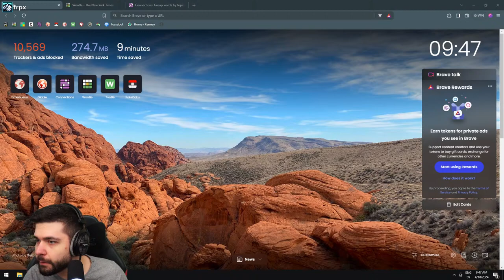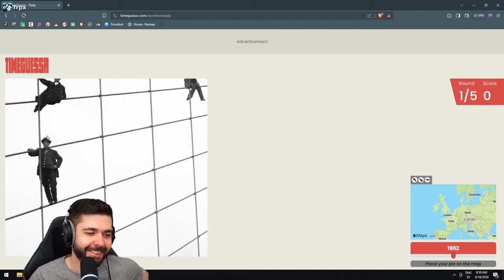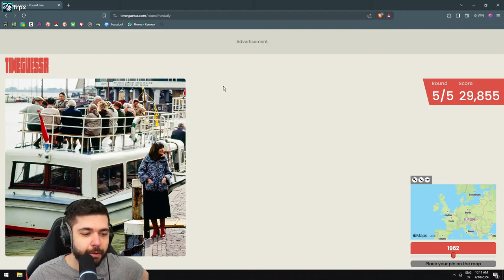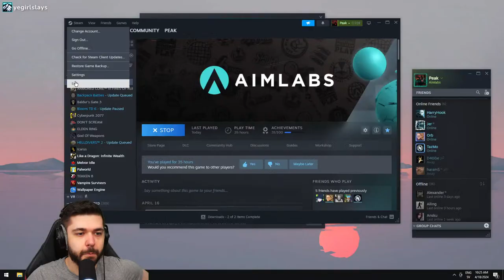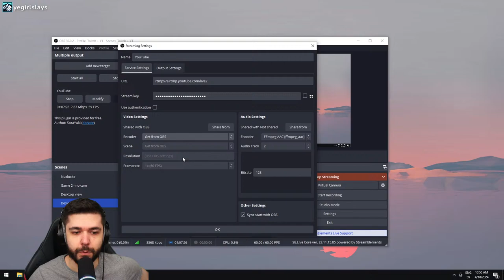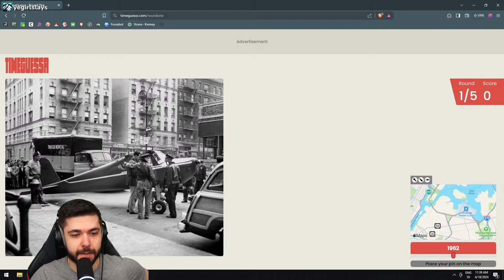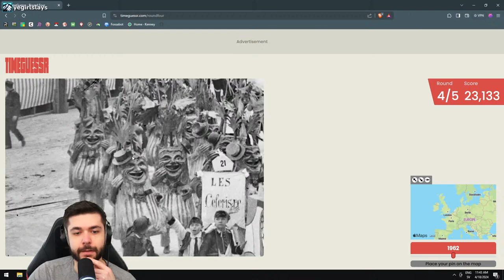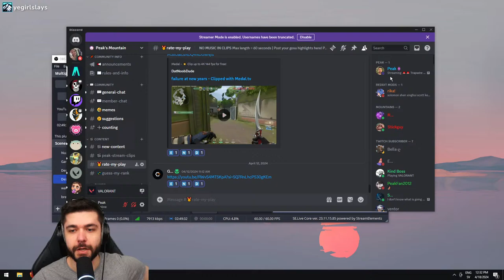🚨🚨 Catching flankers in 4k 🚨🚨